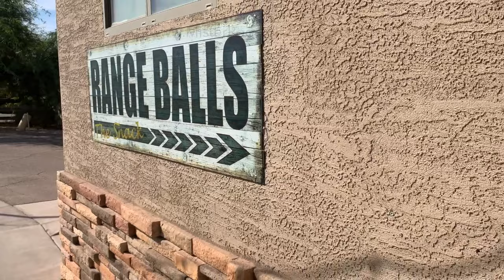Greenfield Lakes Golf Course in Gilbert Arizona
Got Golf? If that's your game, please take a moment and enjoy these short videos on various Arizona Golf Courses - Leave a comment, ask a question/, give them "thumbs up" and share away; Thank you.

Mister "Shawn" Rogers, Full-Time REALTOR

= Arizona Real Estate Services =
*** Buying - Selling - Renting ***
 ~ West USA Realty - Arizona ~